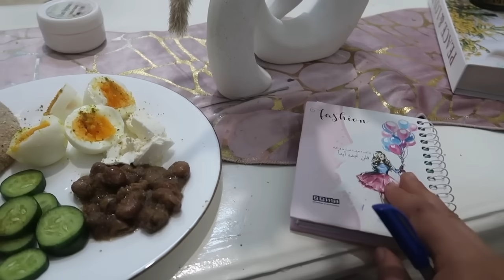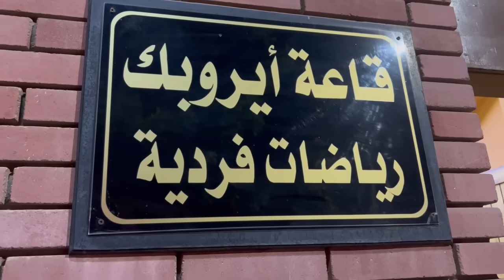بديت خطوة جديدة في حياتي💪عندي بزاف نستنا فيها🥰روتين من نهار حتى لليل✨ترتيب غرفتي/فطيرة محشية🥧